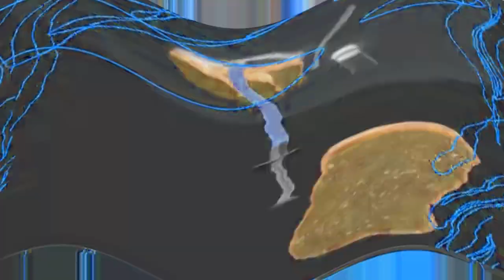Yappy Preview 2 PlayotaManizon Stuff V39